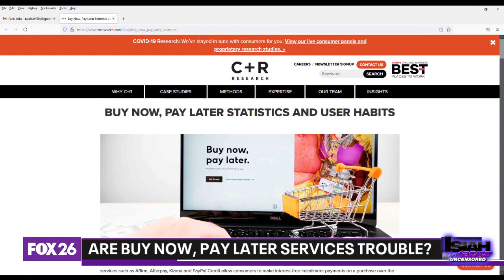Are 'Buy Now, Pay Later' services trouble?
Those 'pay as you' go apps can be convenient, but also dangerous!